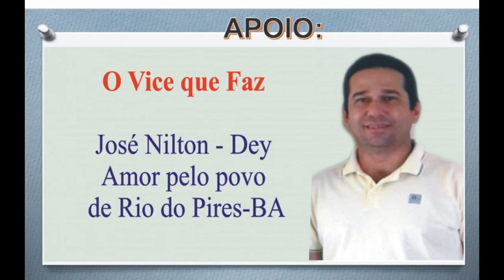O porque do batismo em Criança pela Igreja Católica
Crianças recém-nascidas são batizadas e pouco sabem o fundamento outros protestam...